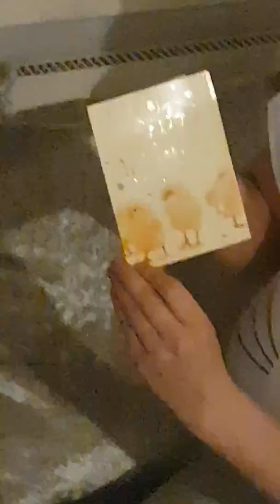Friend Mail from Scottish Girl 😊💖 check Description.